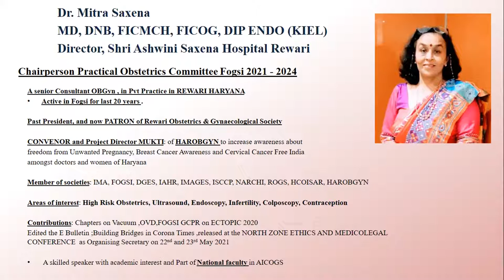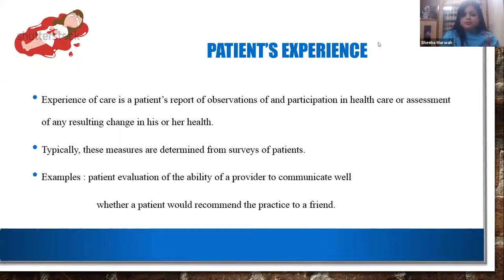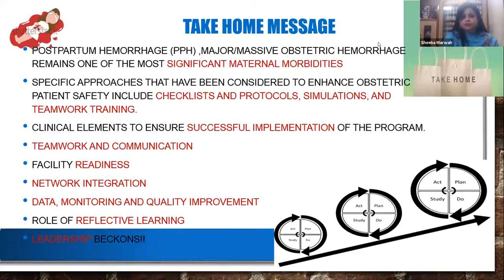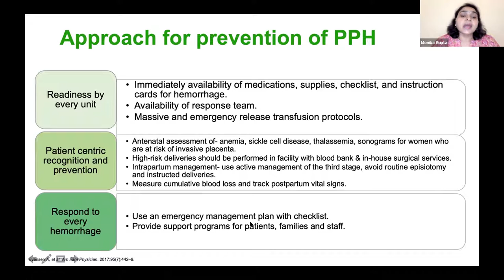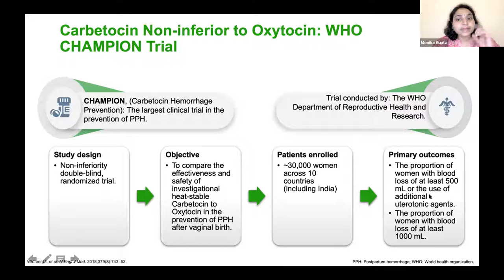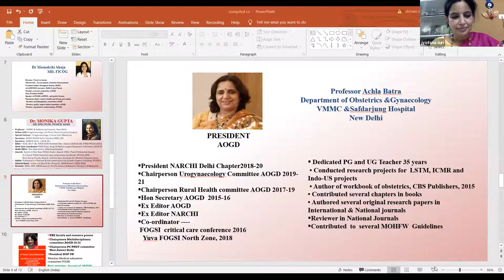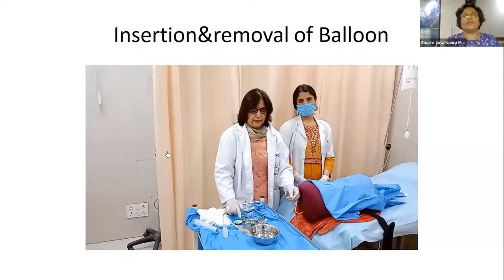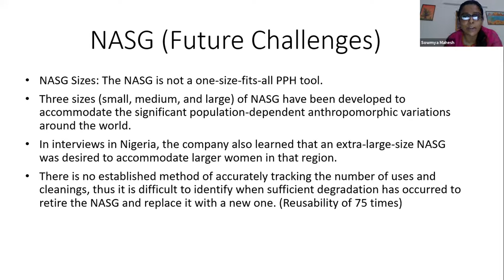AOGD Webinar on PPH Preparedness Road to Maternal safety - 5th October 2021